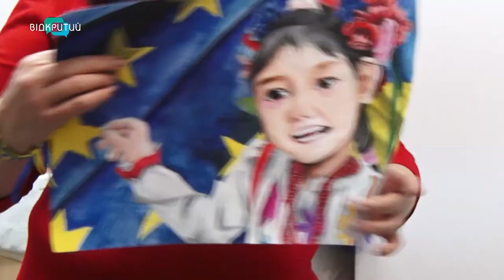У Дніпрі вибрали переможців творчого дитячого конкурсу «Лист солдату»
Подарунки АТОвцям до новорічних свят. У Дніпрі пройшов завершальний етап акції «Лист солдату». Діти з різних куточків України взялися за олівці та фарби, аби намалювали солдатам вітальні листівки. На конкурс, кажуть організатори, надійшли сотні дитячих творінь. Як обирали переможців – далі.